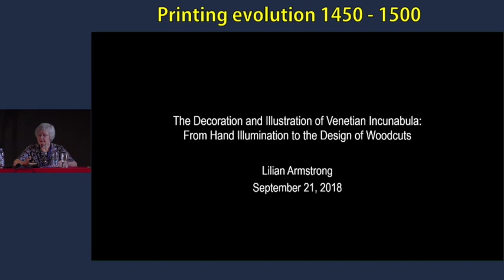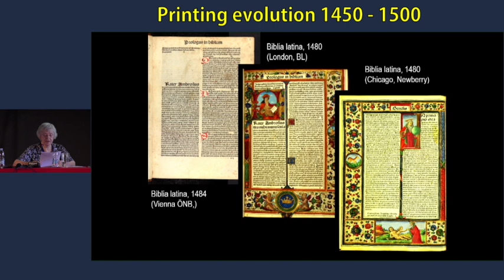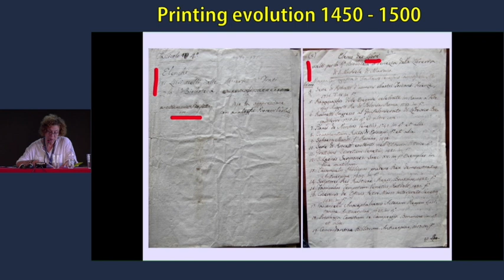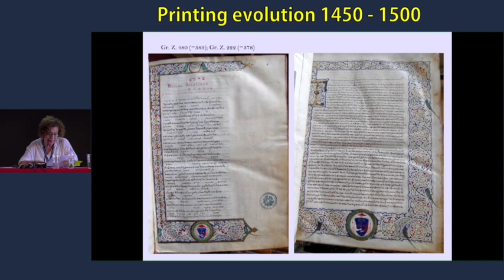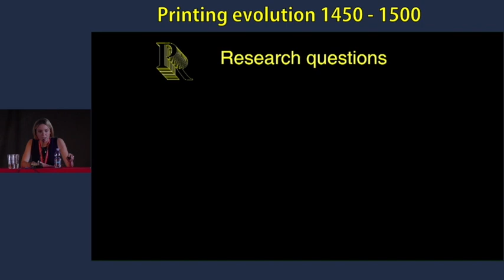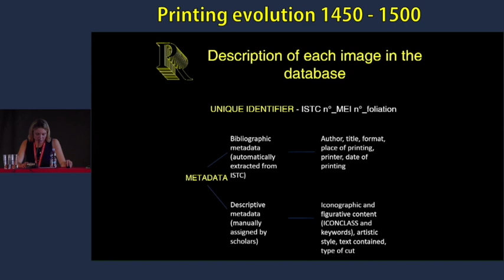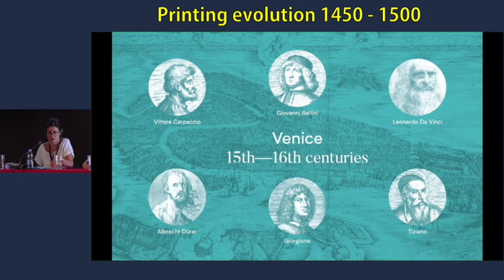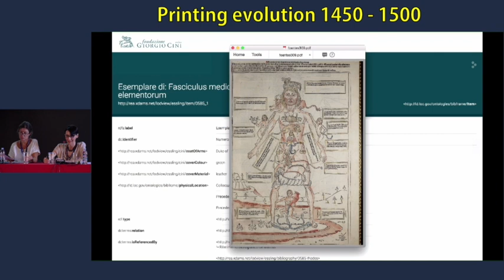3.1 Printing Revolution & Society 1450-1500. Venice Conference, Palazzo Ducale, 19-21 Sept. 2018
DAY THREE: ILLUSTRATION AND DIGITAL TOOLS [1st session]
Chair William Stoneman, Houghton Library, Harvard University

00:45 - Paper 1: Lilian Armstrong, Wellesley College, The Decoration and Illustration of Venetian Incunabula: From Hand-Illumination to the Design of Woodcuts

20:00 - Paper 2 Susy Marcon, Biblioteca Nazionale Marciana di Venezia, Incunaboli marciani miniati

41:15 - Paper 3 Matilde Malaspina, 15cBOOKTRADE, and Abhishek Dutta, Visual Geometry Group University of Oxford, The use and reuse of printed illustrations in 15th century Venetian editions

1:01:40 - Paper 4 Ilenia Maschietto and Ilaria Andreoli, Fondazione Cini Venezia, The Essling project: the census and the copies

Questions